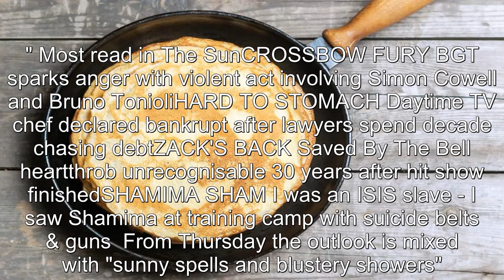Snow to return to parts of UK today and another cold snap on the way